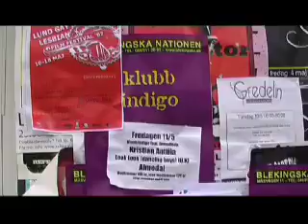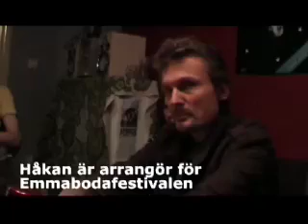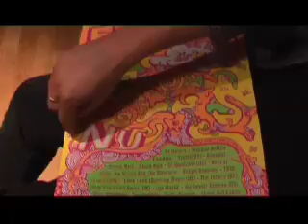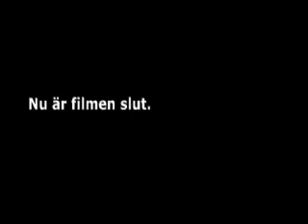Almedal - Emmabodaturne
En opretentiös film om Almedal på Emmabodafestivalens miniturné 2007.